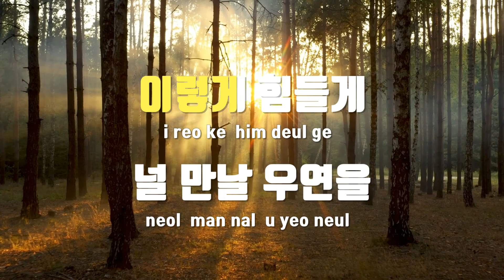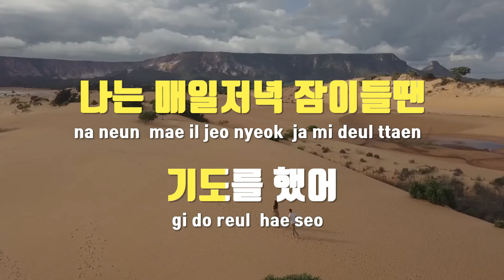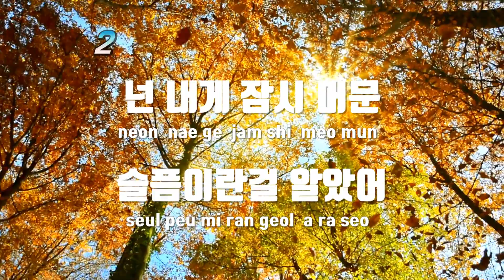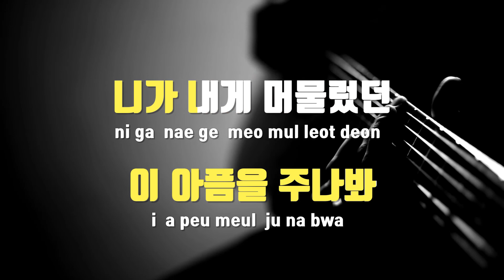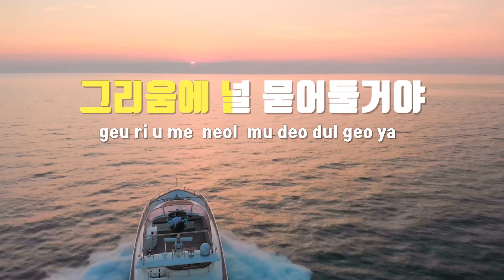[TJ노래방] 멀어진너 - 예스브라운 / TJ Karaoke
멀어진너  --  예스브라운